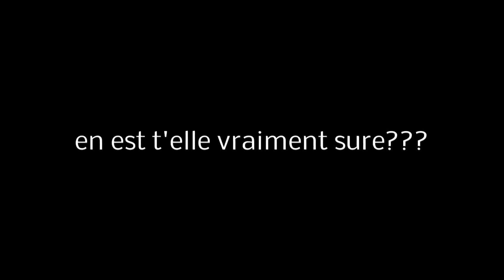j 5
la pression monte